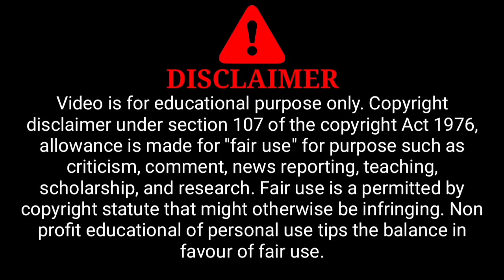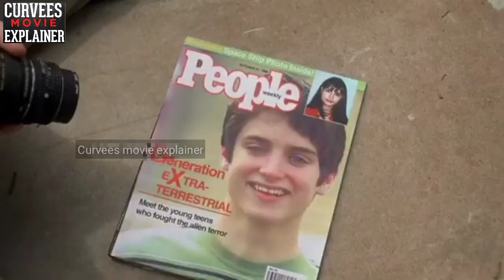The Faculty (1998) Full Slasher Film Explain in HINDI | हिंदी में